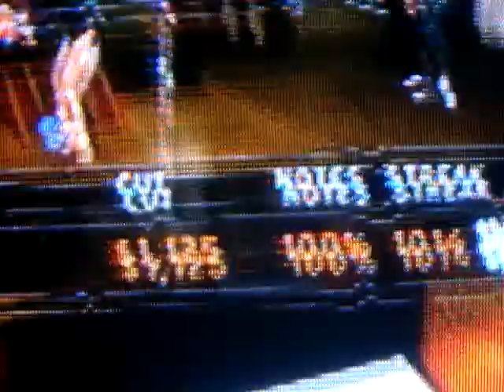Vinternoll2 (Kent) 100% FC expert on bass-Guitar Hero World Tour.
Vinternoll2 100% FC on expert on bass guitar on Guitar Hero World Tour.  My gamertag is JMez2253 for Xbox360.